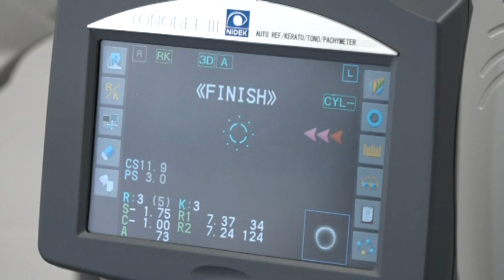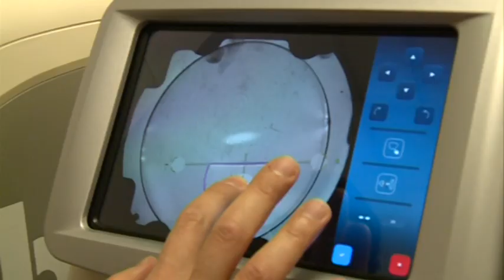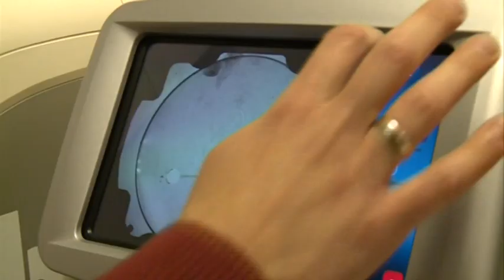Két csúcskategóriás szemvizsgáló – Pályázati úton bővült a vicai optika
Két modern szemvizsgáló egységgel bővült a kalocsai vicai optika eszközparkja. A műszereket a Széchenyi 2020 pályázatán nyerték el. Az egyik a gyermekek szem fénytörési hibáit vizsgálja, még a másik a felnőttek szaruhártya görbületéről, a szem törőerejéről és a belső szemtengelyferdülés mértékérő ad pontos adatot.